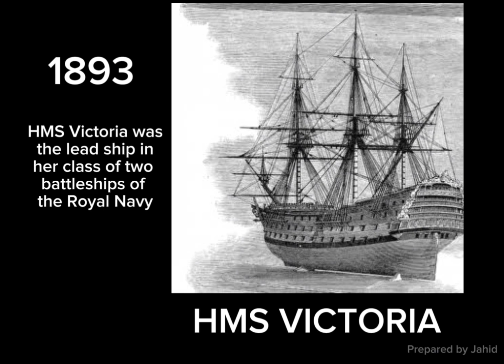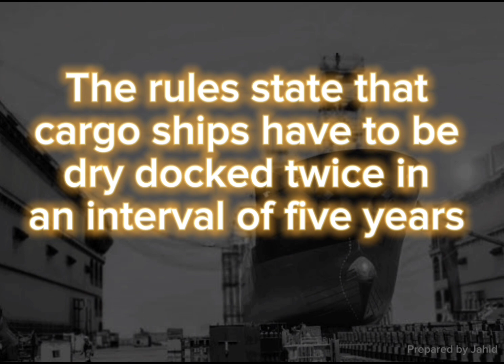" Ship " কি তাহলে মেয়ে😳😳